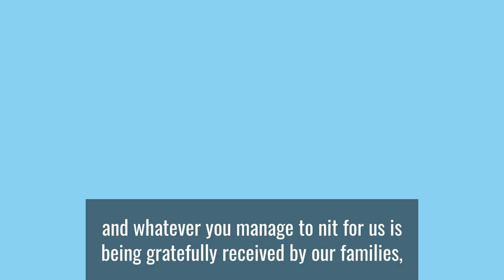Volunteers Week - Thank you from our Director of Nursing, Quality and Governance, Caron Eyre